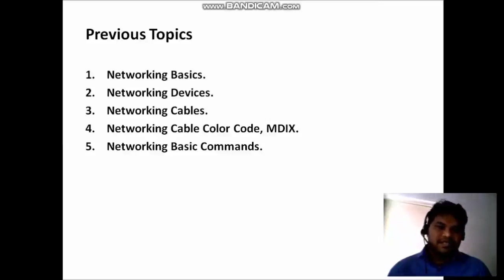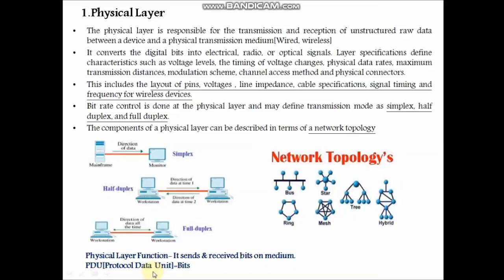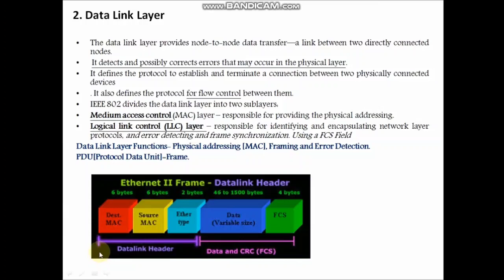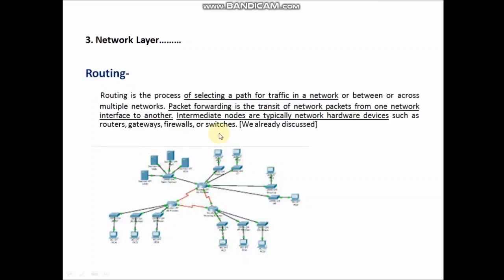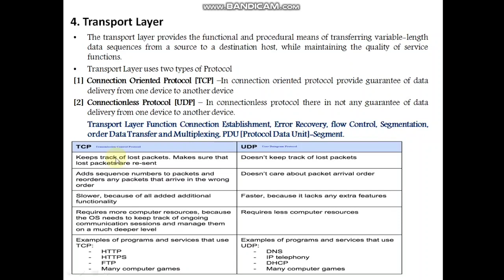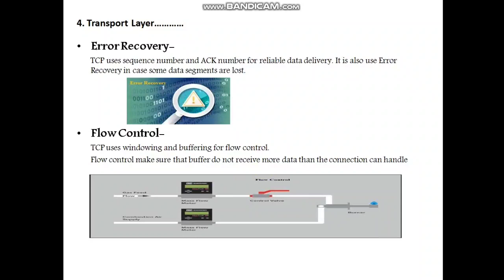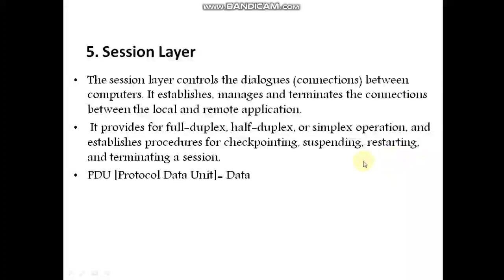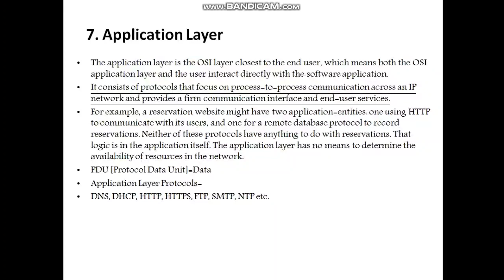OSI Model In Marathi | OSI Model In Networking | OSI 7 Layers | SHTechHub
Hello Friends

This lecture contains information about the OSI layers. OSI Layers is the very important topic in the networking, without OSI layer you can not understand the flow of networking. Everyone must learn this topic those want to learn the networking.
Source-Bandicam, Microsoft Office.